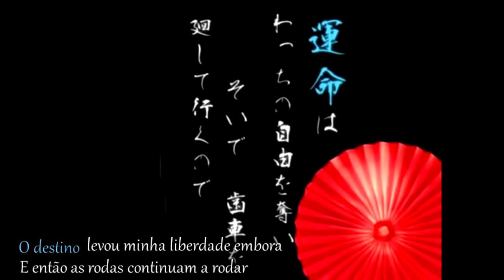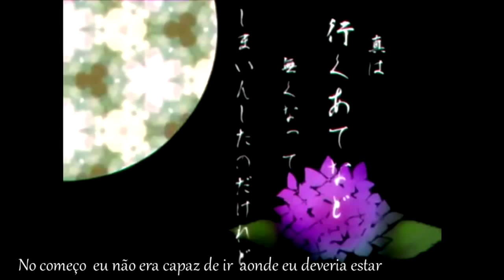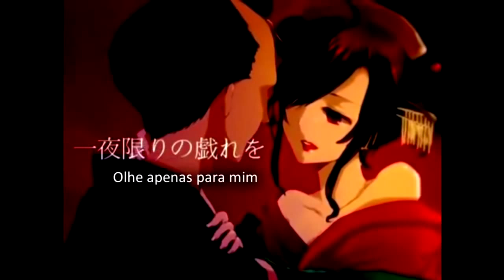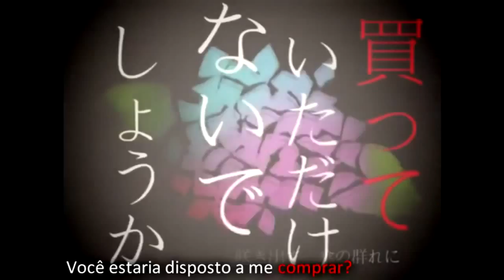Kasane Teto Yoshiwara Lament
A versão da Teto 0/